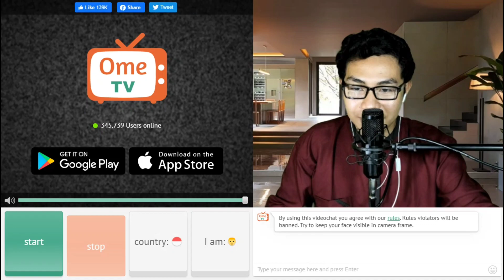OME.TV - Parah sih !! Malah Request Lagu Balonku Ada 5 | Auto Gass Irama Jiharkah